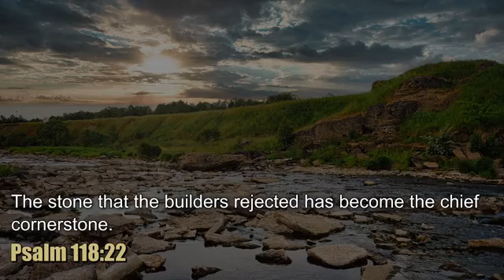The Chief Cornerstone - Foothills UMC's Sunday Service on 10.08.23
Today's scripture is the Parable of the Wicked Tenants. This is an allegory of a landowner (God) who leases his vineyard to tenants (Israel's religious leaders).  The tenants kill the landowner's servants (the prophets) and his own son (Jesus) when they come to collect the produce from the vineyard. In response, the landowner sentences the wicked tenants to death. Jesus then quotes Psalm 118:22: "The stone that the builders rejected has become the chief cornerstone", a reference to Christ being the cornerstone upon which the Kingdom of God is built. What does it mean to have Jesus as the cornerstone of our faith today?